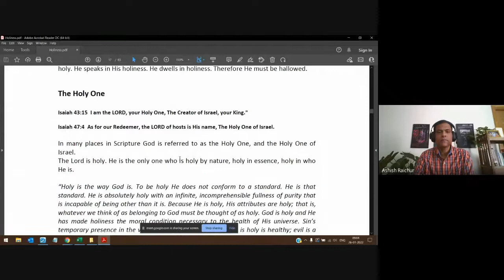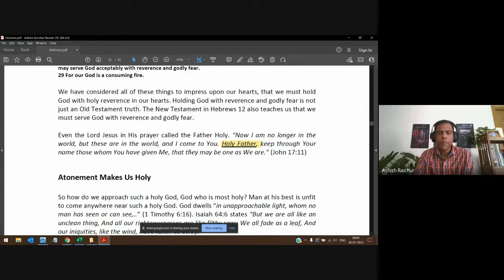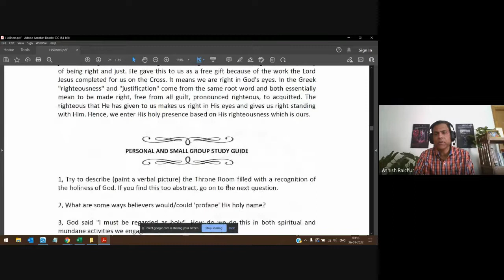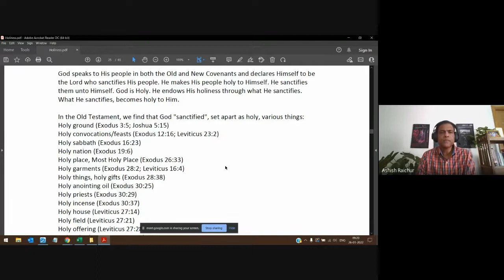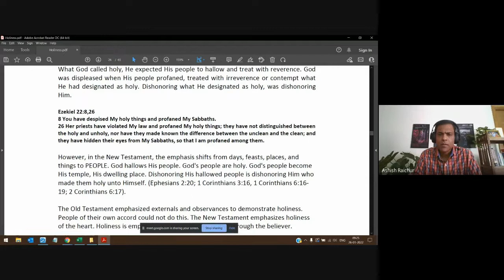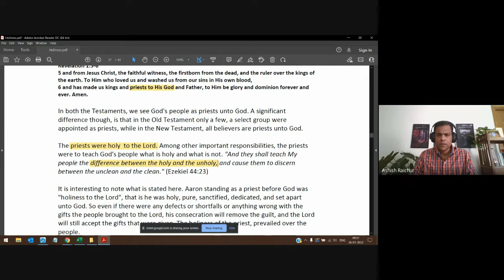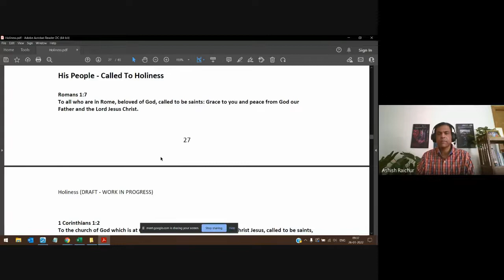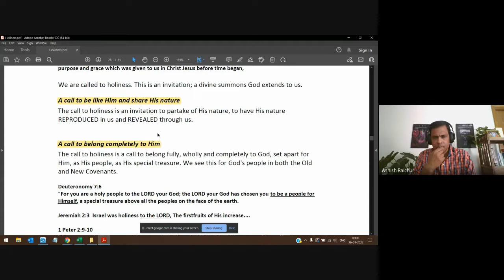Holiness | Lecture 5 : BC209-HOL-20220126